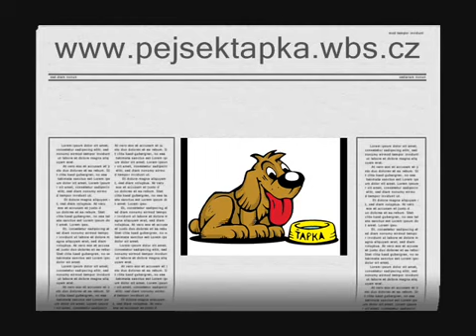Najděte pět rozdílů než skončí písnička (Ťapkův testík)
Zvládnete najít 5 rozdílů v obrázcích pejska Ťapky do konce písničky?